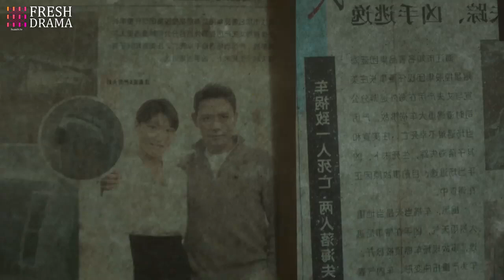Heartbroken😢 Her beloved man shuts himself down, now she can only use Morse code to say "I love you"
DRAMA NAME: My Lethal Man